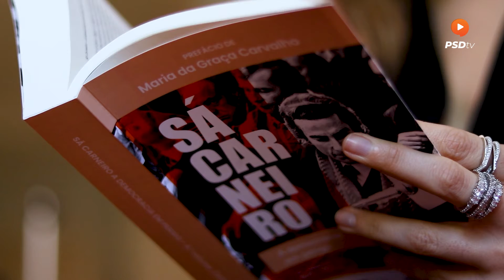A Democracia em Perigo (do 25 de Novembro de 1976 ao Verão de 1977)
IV volume da coleção de sete volumes de textos sobre o pensamento e ação política de Francisco Sá Carneiro.